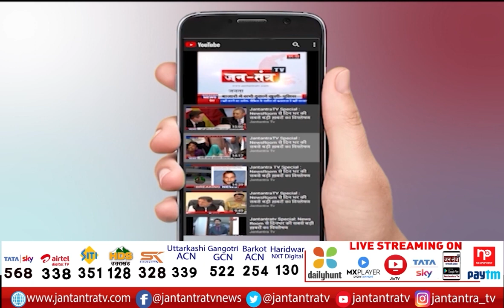Rajnath Singh Election Meeting In Amroha | कांठ और कुंदरकी में भी करेंगे चुनाव प्रचार | UP Election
About Video:
रक्षा मंत्री की अमरोहा में चुनावी सभा
राजनाथ सिंह नौगांवा सादात में करेंगे जनसभा
कांठ और कुंदरकी में भी करेंगे चुनाव प्रचार

In This Video: Rajnath Singh public meeting in Naugaona,